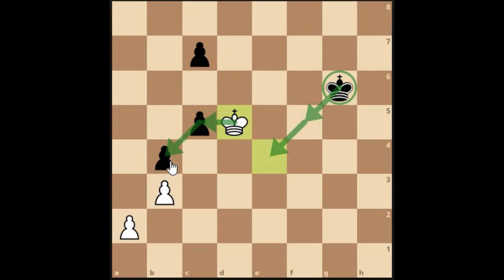Consolidate your chess experience